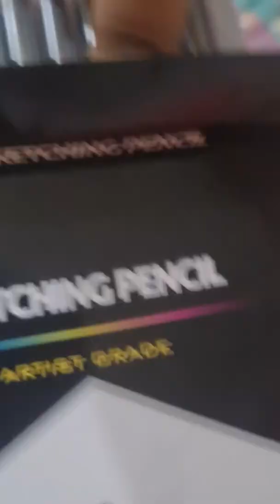leafpainting painting doms dark pasoori mandala btsarmy carry sketch shorts